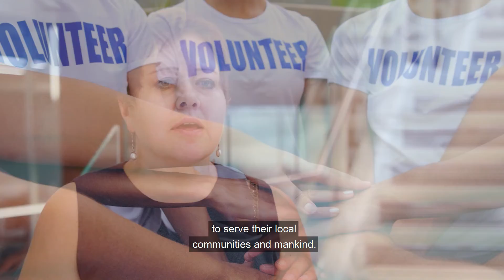2020 Honors Convocation: Kappa Beta Delta Awards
Harper College 2020 Honors Convocation: Kappa Beta Delta Awards